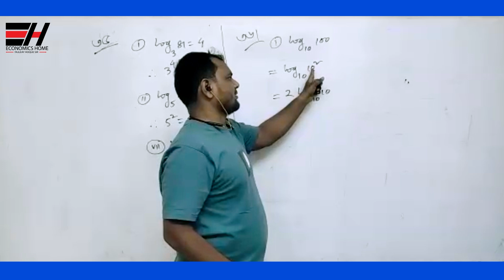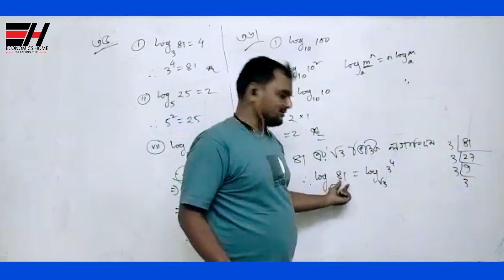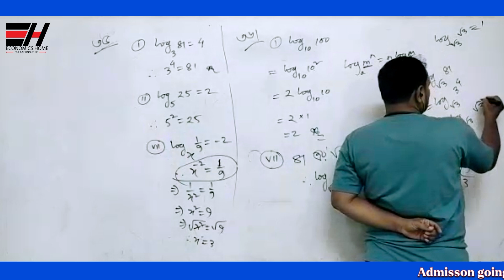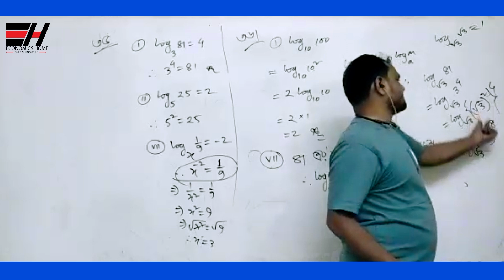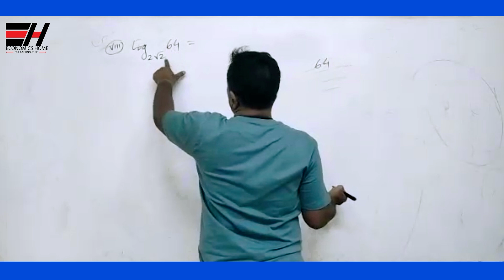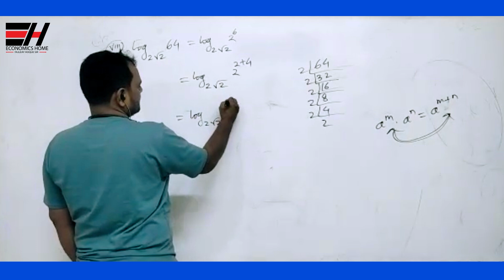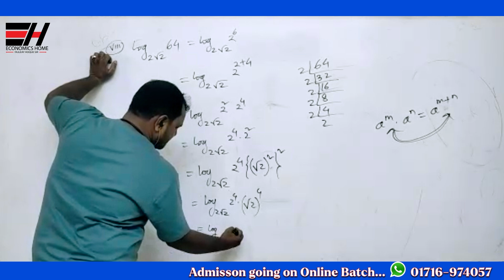লগারিদম থেকে সূচক অপেক্ষক নির্ণয়(ক বিভাগের জন্য) | মৌলিক গণিত | ফজলে হক | Economics Home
লগারিদম থেকে সূচক অপেক্ষক নির্ণয়(ক বিভাগের জন্য) | অপেক্ষক সীমা ও অবিচ্ছিন্নতা  | মৌলিক গণিত | ফজলে হক স্যার | Fajleay Hoque Sir | Economics Home